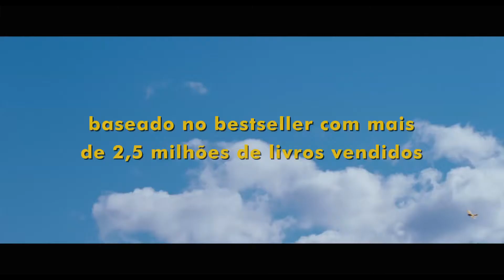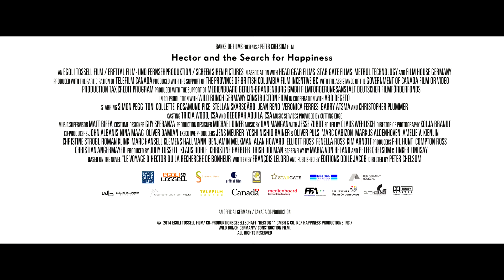Hector e a Procura da Felicidade | Trailer Legendado PT (HD)